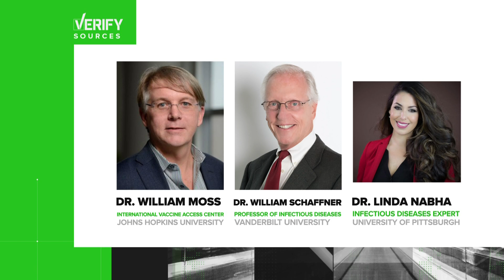VERIFY: Is it OK to workout after receiving the COVID vaccine?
If you're one of the millions of people who've gotten at least one dose of the covid vaccine, you might've heard rumors about whether it's OK to work out after your shot. Here's Evan Koslof with the VERIFY team.